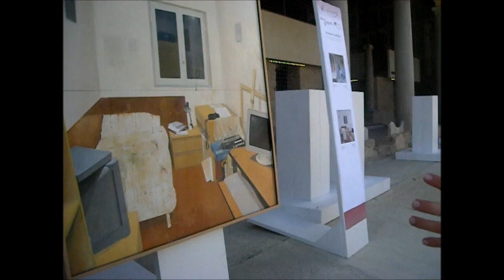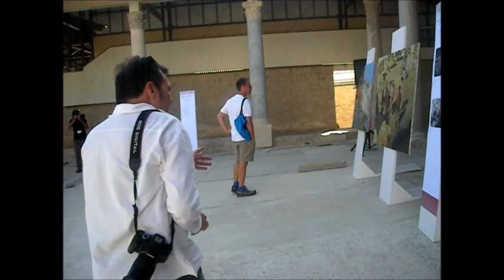ARTESIANA 2012 - Parole d'arte: Emanuele Giuffrida intervistato da Giovanni Iudice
-Artesiana, 4 Agosto 2012-

Emanuele Giuffrida (Pittore)

Testo totem artista: Tutto diventa colore, materia, gestualità, atmosfera di cui sono alla continua ricerca.

Testo programma del giorno

Il suo lavoro, focalizzato sulla trasposizione in pittura di luoghi, spesso interni d'ambiente, a lui familiari o, semplicemente, catturati durante una sosta con l'occhio imparziale della macchina fotografica, risponde all'esigenza di tradurre, in modo non retorico, le emozioni suggerite dalla luce, da un arredo, o meglio, dall'assenza dello stesso, o da una parete scrostata. Anche quest'ultima, diventa per l'artista gelese motivo di ispirazione per l'utilizzo di diversi materiali pittorici, così come la luminosità degli ambienti, che lo condiziona nella scelta  di una cromia di colori da utilizzare nelle tele. La ricerca di atmosfera, collegata alla quotidianità dei soggetti rappresentati, risponde alle esigenze di una comunicazione pittorica attenta ai linguaggi contemporanei in cui anche l'"ordinario" diventa oggetto di un'analisi formale.